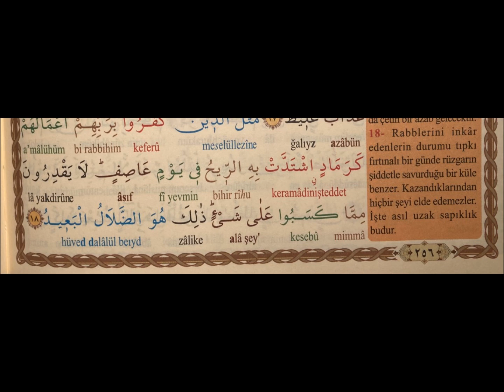14-Ibrahim Suresi-Ayet 18-Inis sira 72-Kuran Meal-Elmalili M. Hamdi Yazir-Kul ve Kafir benzetmesi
14-Ibrahim Suresi-Ayet 18-Inis sira 72-Kuran Meal-Elmalili Muhammed Hamdi Yazir-Kul ve Kafir benzetmesi